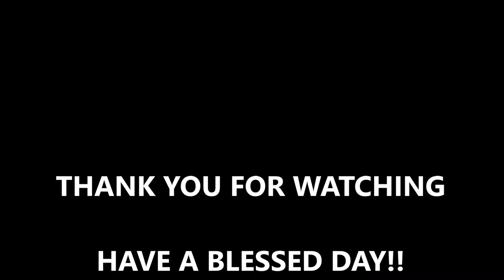Upcycled Shirt Bow Tie - Vlogtober #20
In this video I share how I made an adjustable bow tie out of an old shirt and a bra strap.  I hope you enjoy! Due to the glues, solvents, materials, tools, techniques, and supplies used, tutorial videos by Maria’s Miscellany are NOT appropriate for “kids” (children/viewers under the age of 13) and should be followed by adults ONLY. Some of the glues used in the tutorials are considered unsafe and toxic. Sharp craft knives, scissors, sewing machines, and paper cutters are also used. For these reasons, Maria’s Miscellany is an adult ONLY channel and provides NO content for children/”kids”. Furthermore, all projects created by Maria’s Miscellany are intended for adult use ONLY.

My Instagram is:
Marias_Miscellany